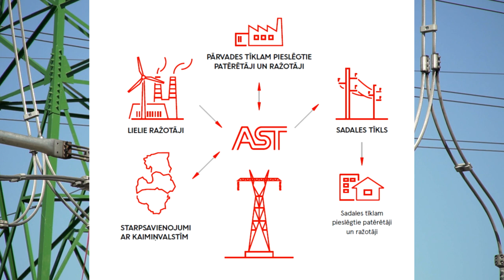AS "Augstsprieguma tīkls" TV raidījuma "Izziņas impulss" sižetā 28.05.2020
Kā vienmēr kustībā esošie lādiņi jeb kā elektrība no elektrostacijām nokļūst līdz patērētājiem? Skaties plašāk raidījumā "Izziņas impulss". Sižets 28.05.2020 par pārvades sistēmas operatora lomu elektroapgādes nodrošināšanā